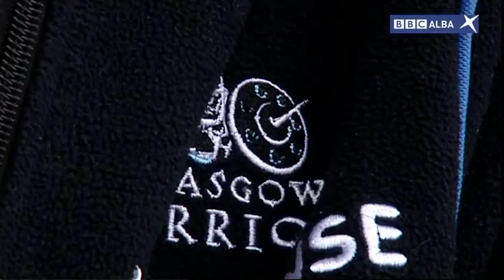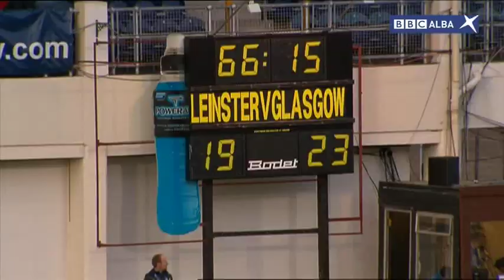Glasgow Warriors full-back Peter Murchie on the play-off push